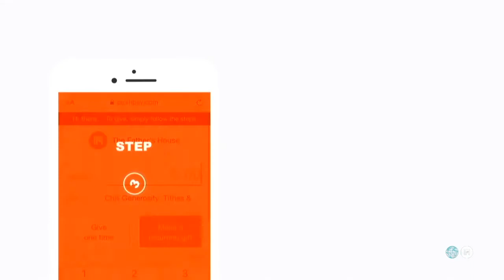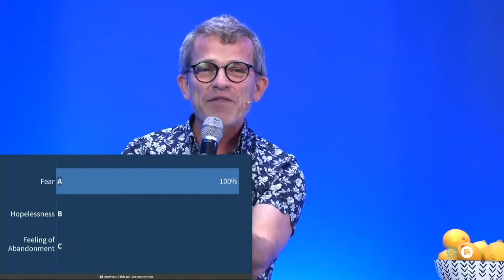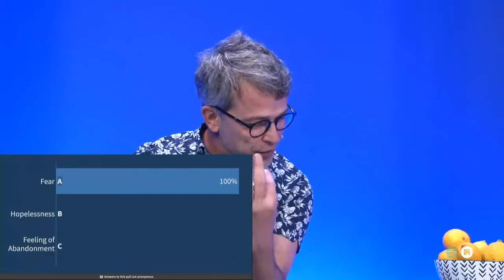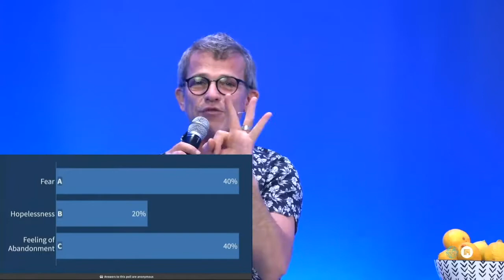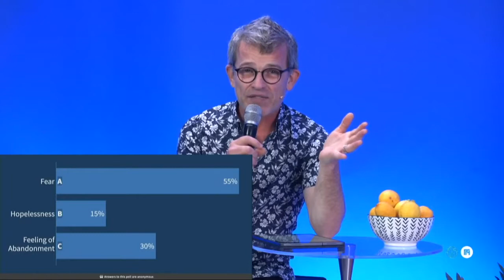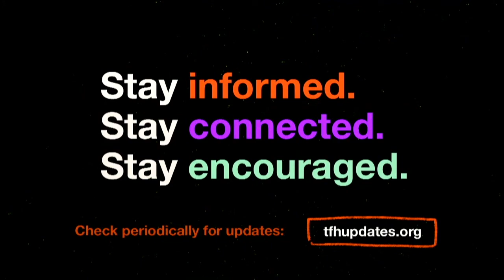God in the Breaking Point